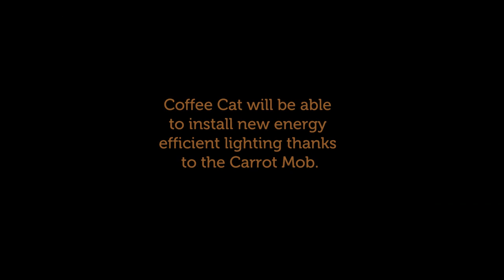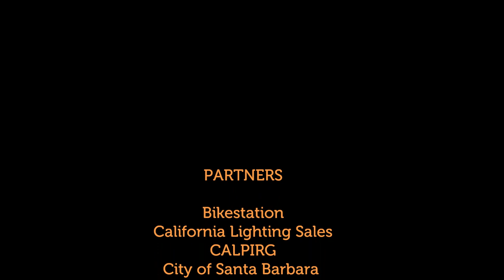Carrot Mob at Coffee Cat | Community Environmental Council | Santa Barbara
We hope you'll join us in a Carrot Mob for Coffee Cat (1201 Anacapa St., Santa Barbara) on Saturday, January 21 from 10am to 3 pm. We're expecting hundreds of local activists (including you!) to pour into Coffee Cat to reward the business for its commitment to reducing the shop's carbon footprint and making it more energy efficient.